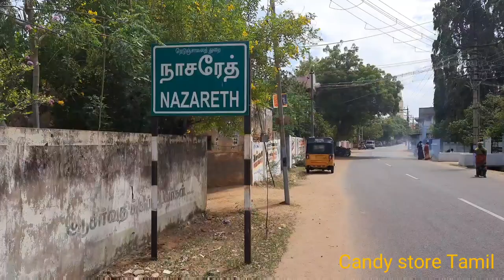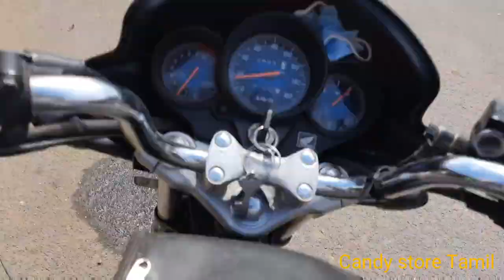நாசரேத் வாரச் சந்தை/Nazareth market|candy store tamil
Friends Must watch this video also friends